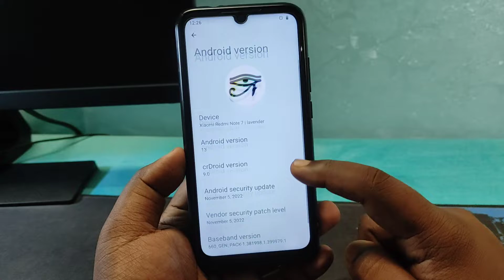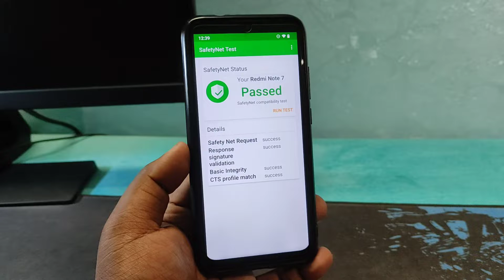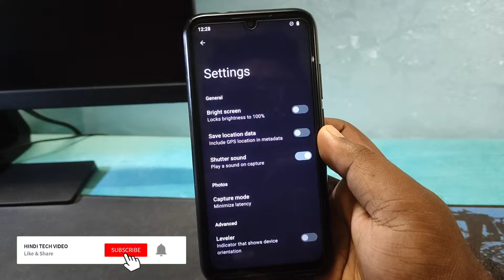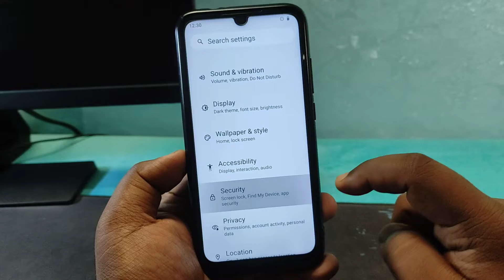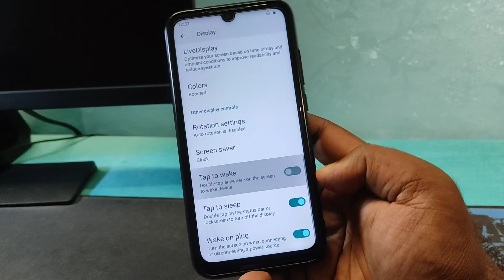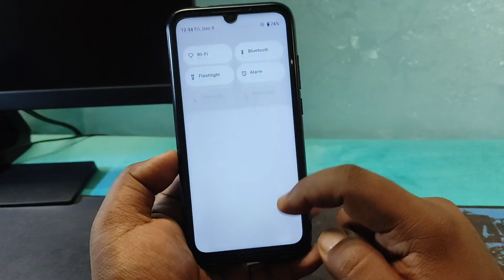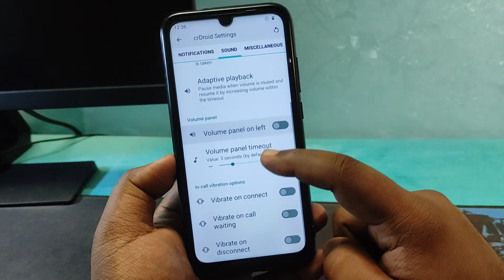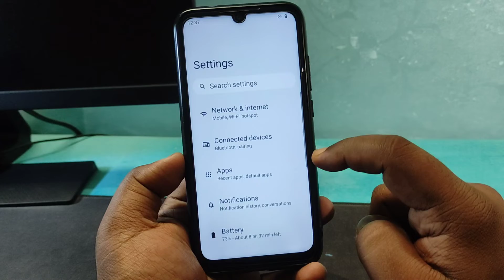Gaming👑CrDroid 9.0 for Redmi Note 7 - Android 13 Insane Customization!